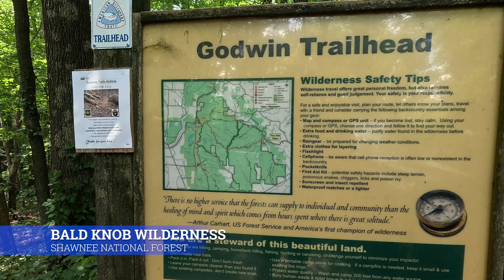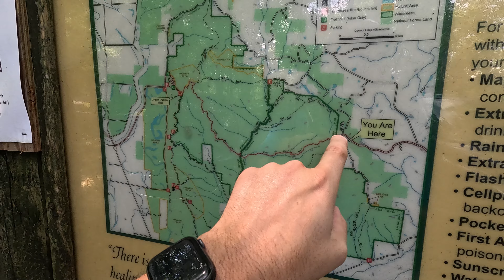East Godwin to Hutchins Creek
Hiking East Godwin to Hutchins Creek and back using the River to River Trail through Bald Knob Wilderness in the Shawnee National Forest. This is a great hike and an amazing area. East Godwin to Hutchins Creek is the easiest way to get to the creek if you want to see it in the wilderness that is. See my full guide for this area for more information and directions

Bev Gipson, Carol Klinger, Rachel, Kerry Warren-Couch, Patt Timlin, Amy Doll, Ralph Wilson, Marlene, Outdoors with Lane and Mammy, Danna Green, Mary Blotna, SRmom19, Jennie Lynn Royse, Stone Face Manor, Rebecca Kagaris, Neil Holdway, 54 reo, Douglas Pavkov, Scott Graham, Wayne Carlson, Pat Sanders, Dawn in IL, Susan Johnson, Brian Congiardo, Nancy Cooper, Kristi Bussler, Carl M Oberman, Kim Davis, Ellen Denny, Tracy Jayne, Clyde M Mauk, Craig Rhodes, Charles Pare', Nathan Mace, Mike Z, Sherry Lourash, and Grant Twiss.

or Buy Me a Pizza for Making this Video

Want to send Hiking with Shawn something?
(NOTE: Sending a product doesn’t guarantee a video review!)

All content is copyright of Hiking with Shawn, LLC. You must have permission to repurpose this content. "Hiking with Shawn" is a registered trademark.